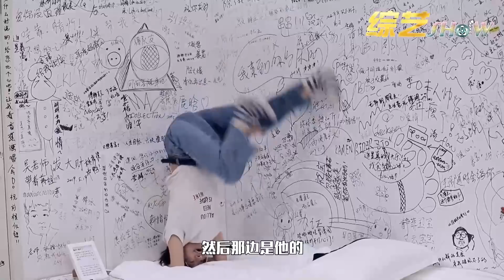📍 夫妻同台pk！思文有多嫌弃程璐？暗讽程璐骗自己钱，程璐吐槽压力大！【脱口秀大会】